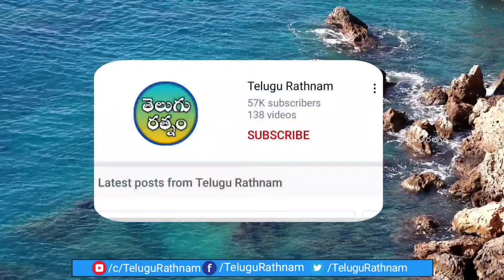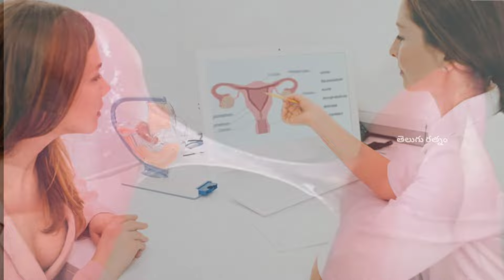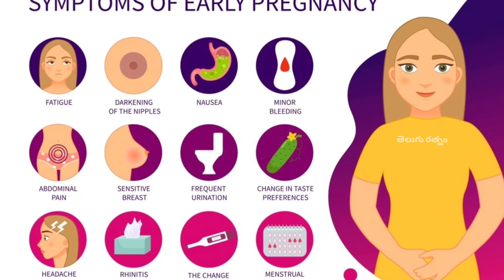ప్రెగ్నన్సీ వచ్చినట్టు ఎన్ని రోజులకు తెలుస్తుంది | pregnancy symptoms | pregnancy changes in body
Hi,
This video is very useful to every women. Because this video contains the information about pregnancy symptoms, pregnancy changes in body, how to know that you are a pregnant, how to confirm your pregnancy etc., like all the details about pregnancy symptoms in your body @TeluguRathnam

     The information on this video/channel is designed for educational and information purpose only, you should not use this information to diagnose or treat any health problem, please consult a doctor with any questions or concern you might have.Telugu Rathnam will not be liable for any losses and/or damages in connection with the use of information in this video or in our channel.